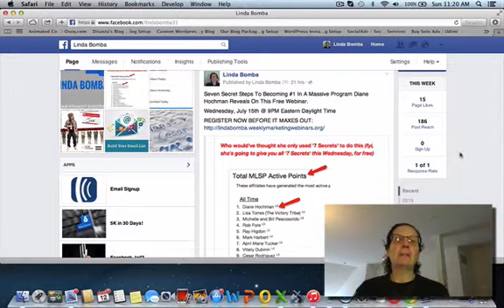Free Webinar Reveals 7 Secret Steps To Be #1 In A Massive Program